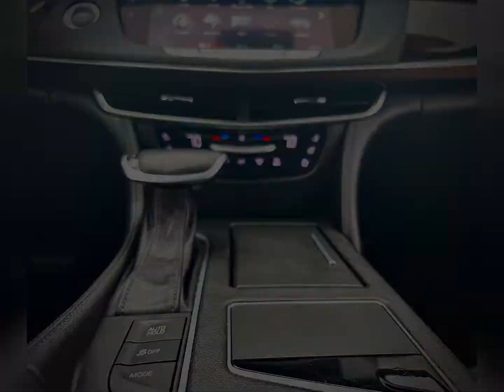2017 Cadillac CT6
Check out this Cadillac CT6!
It has a 3.6L (v6) engine and an 8-speed Automatic Transmission in it.
Added options from the factory include the following:
-Enhanced Vision & Comfort Package
Rear Camera Mirror
Ultraview (R) Sunroof
Heated Rear Outboard Seats
Ventilated Front Seats
-Cue (R) Media System 10" ROL
-Diagonal Color Display
-Navigation
-Apple CarPlay/Android Auto
-Power Folding/Adjustable/Heated/Turn Signal/Auto Dimming Side Mirrors
-Front Bucket Seating (16-way Driver& Passenger)
-Remote Start
-Wheels (19" Ultra Bright Machined Aluminum w/ Pearl Nickel Pockets)
-Handsfree Liftgate
-Ambient Lighting
-Gauge Cluster (8" Color. incl. Driver Personalization)
-Automatic Braking/Low Speed Collision Mitigation
-Pedestrian Detection (Front)
-Leather Wrapped & Heated Steering Wheel
-BOSE Premium Surround System (10-Speaker)